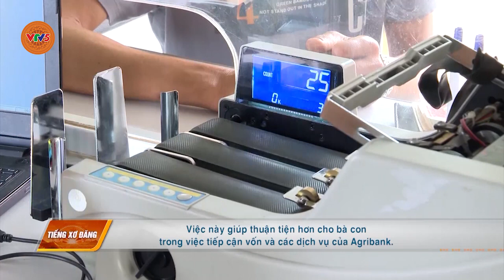[TIẾNG RAGLAI] AGRIBANK KON TUM ĐỒNG HÀNH CÙNG SỰ PHÁT TRIỂN TỈNH KON TUM | VTV5